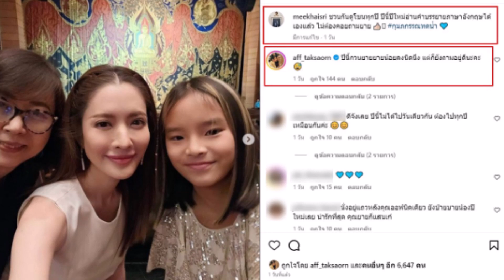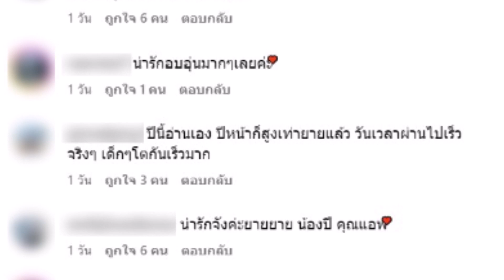ปลื้มใจ! 'แอฟ ทักษอร' พา 'น้องปีใหม่' ไปดูโขง แถมยังอึ้งในความเก่งของลูกสาว